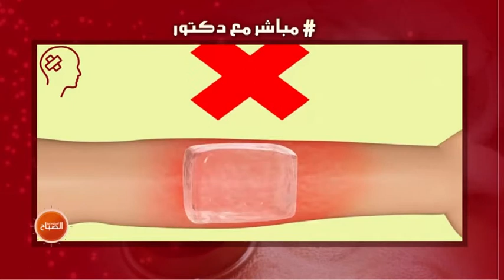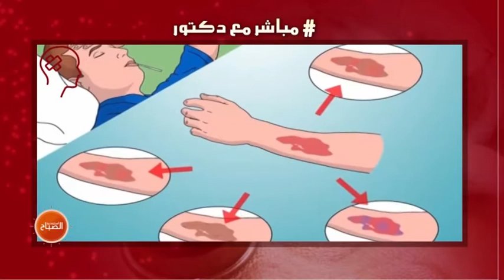معجون الأسنان، البيض،القهوة.. أخطاء شائعة لمعالجة الحروق